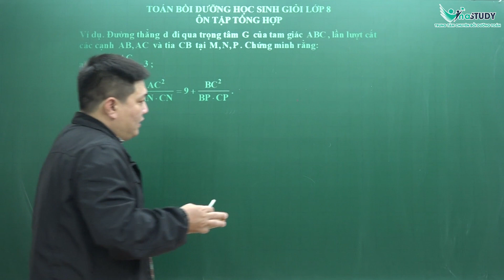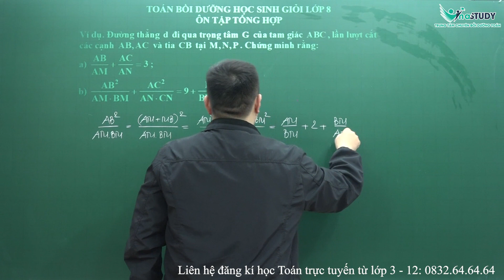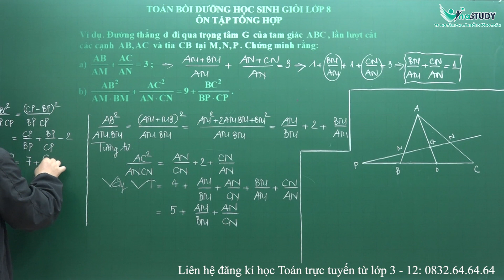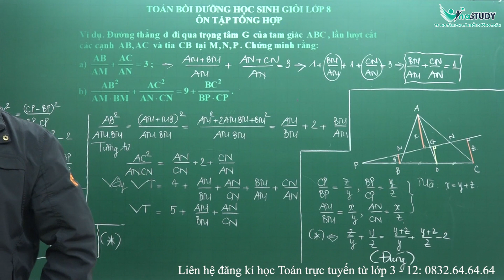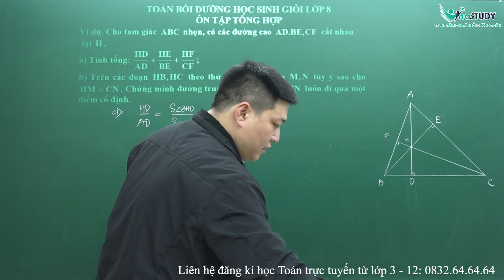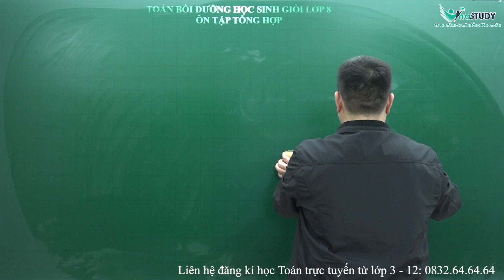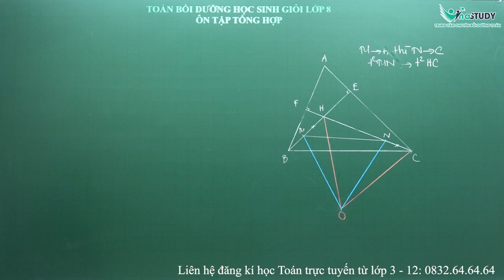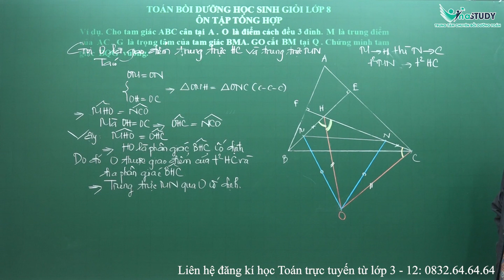Bồi dưỡng HSG toán 8 - Ôn tập tổng hợp - Thầy Trần Tuấn Việt - Vinastudy.vn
✅ Vinastudy – Trường học Toán trực tuyến liên cấp
Giấy phép mạng xã hội: Số 54/GP – BTTTT cấp ngày 25/01/2022
Văn phòng: 23/26 Nguyên Hồng Đống Đa Hà Nội